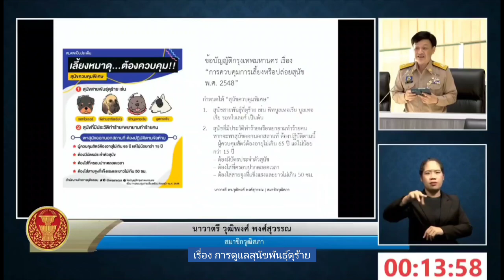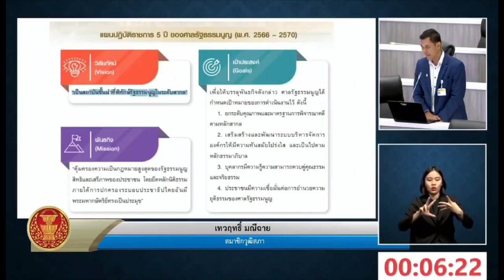สกู๊ป พิจารณาร่างพระราชบัญญัติว่าด้วยการออกเสียงประชามติ (ฉบับที่ ..) พ.ศ. ....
สกู๊ป วุฒิสภาตั้งกระทู้ถามรัฐบาล พร้อมพิจารณาร่างพระราชบัญญัติว่าด้วยการออกเสียงประชามติ (ฉบับที่ ..) พ.ศ. .